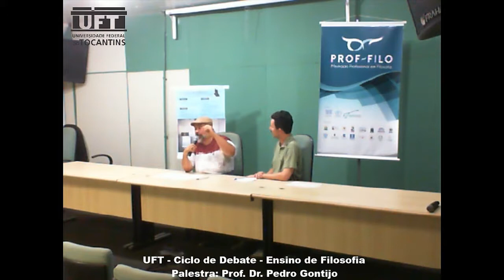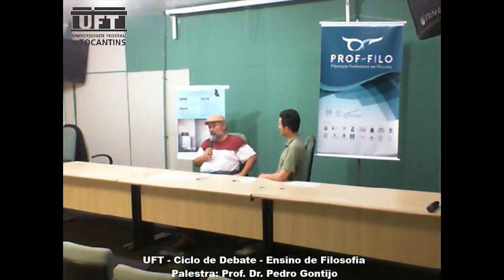"Ensino de" Filosofia no Brasil: avanços e desafios" - Prof. Dr. Pedro Gontijo (UnB)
Palestra:
Mediador: Prof. Dr. João Paulo Simões Vilas Bôas